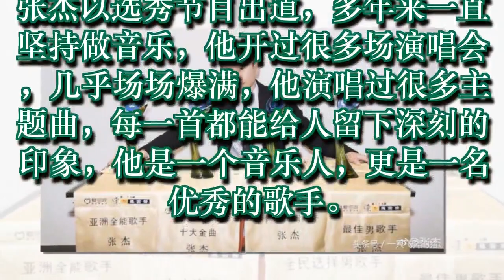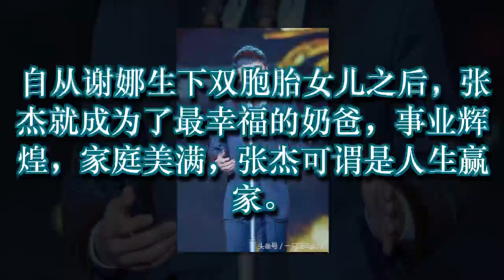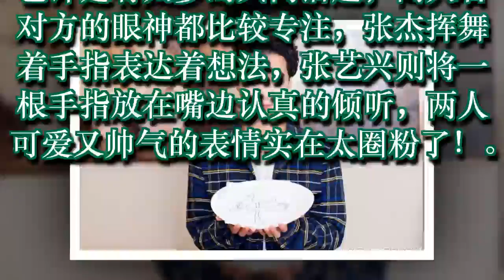张杰罕见晒与张艺兴合影，两人动作实力抢镜，这表情太圈粉了！